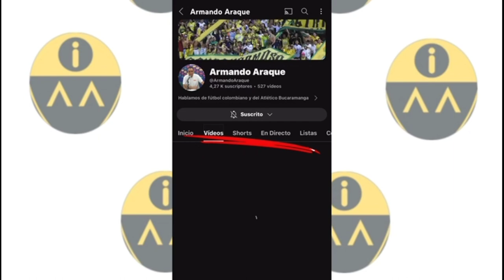CONVOCADOS ANTE DEPORTIVO PASTO / MODIFICIONES/ liga Betplay 2024.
! POSIBLE ONCE ! ¿ HINESTROZA DE ESTREMO ?

🐆 Atlético Bucaramanga, enfrenta en condición de local a Deportivo Pasto penúltimo en la tabla de posiciones con algunas novedades, tema físico, prevención y decisión DT las razones, juego 8:20 pm

Convocados y posible nómina a continuación ...

los leo .